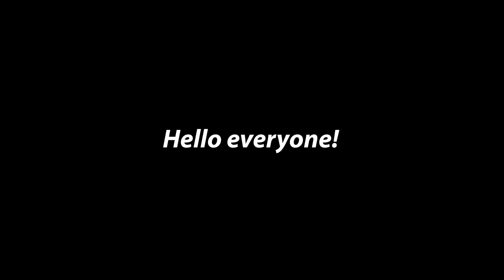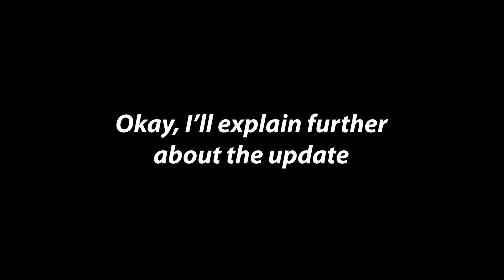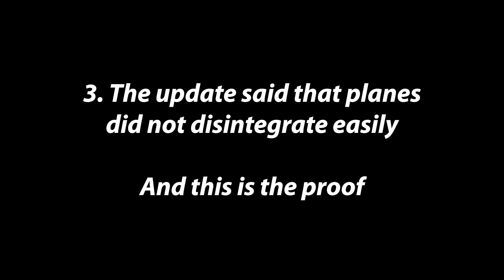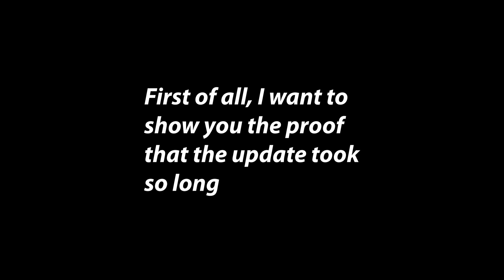What's new in Turboprop Flight Simulator v1.25? And why some updates took a lot of time?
Saturday, 2 January 2021 : What's new in Turboprop Flight Simulator v1.25? And why some updates took a lot of time?
So, AXgamesoft just release a new update to TFS 30 Dec 2020 ago. LET'S SEE WHAT'S NEW!!!